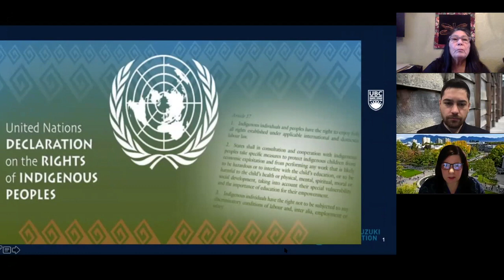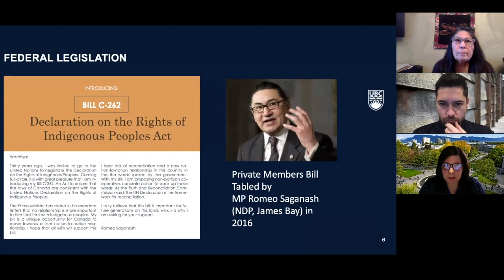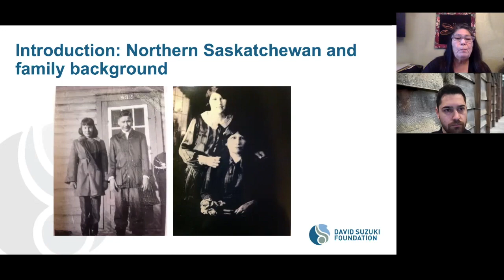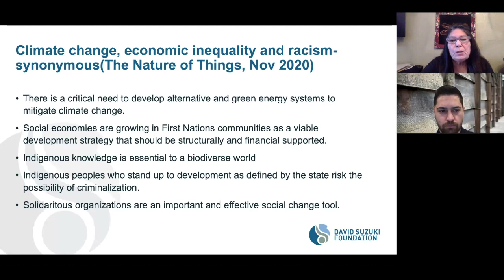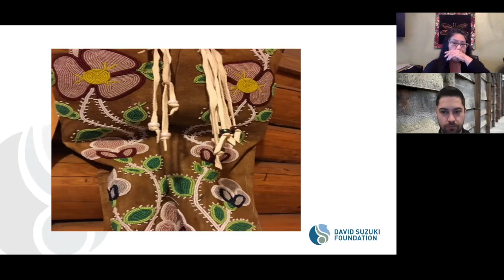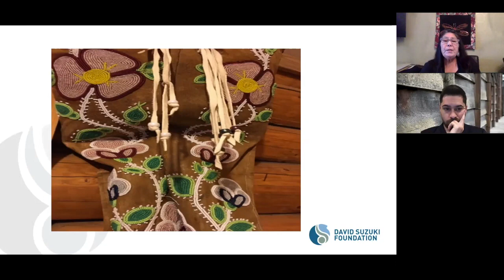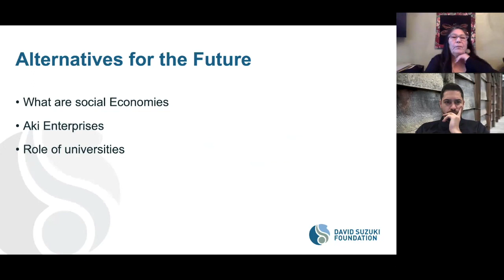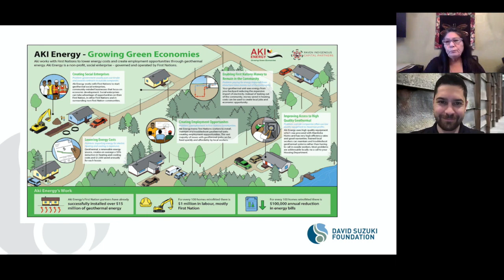Indigenous Worldviews, Climate Change, and The Way Forward for Northern Trappers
Dr. Priscilla Settee, with a special introduction by Dr. Sheryl Lightfoot

Disappearing habitats and shrinking biodiversity are having grave and irreversible consequences for the world’s Indigenous people. Dr. Priscilla Settee has been working with Indigenous trappers in the North to explore the ways that climate change is impacting their livelihoods, food systems and environments. In this talk, Dr. Settee will present the findings of her research, highlighting the immense knowledge and unique worldviews of her Indigenous research partners and bringing forward their broader messages to humanity. She will also showcase alternate approaches to climate adaptation posed by Cree and other Indigenous peoples, and explore ways that research and development can support those approaches.

This is a partnership event with the UBC Learning Circle.

About the presenters:

Dr. Priscilla Settee is Swampy Cree from Cumberland House in Saskatchewan. She works on Indigenous, women’s and Indigenous food sovereignty rights. She is professor of Indigenous studies at the University of Saskatchewan, adjunct professor at the University of Manitoba’s Natural Resources Institute and a David Suzuki Foundation Fellow (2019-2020). She is author and editor of numerous publications and most recently co-edited the 2020 book “Indigenous Food Systems Cases, Concepts and Conversations.”

Dr. Sheryl Lightfoot is Canada Research Chair of Global Indigenous Rights and Politics and Associate Professor, School of Public Policy and Global Affairs and the Department of Political Science at the University of British Columbia. As one of the world’s experts in global Indigenous politics, Sheryl’s research specializes in complex questions of Indigenous peoples’ rights and how those rights are being claimed and negotiated in various political spaces. Her work explores both practical and theoretical aspects of implementation of Indigenous rights globally as well as in comparative domestic and regional contexts. Sheryl also currently serves as Senior Advisor to the UBC President on Indigenous Affairs. Sheryl is Anishinaabe from the Lake Superior Band of Ojibwe, enrolled at the Keweenaw Bay Community in northern Michigan.